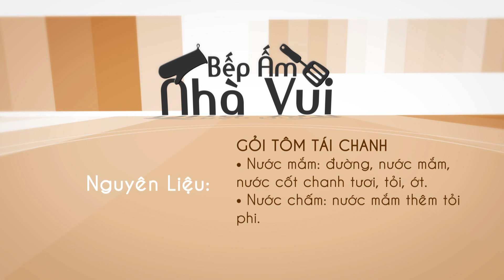BẾP ẤM NHÀ VUI - EP22 - GỎI TÔM SỐNG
Produced by VIETFACE TV AUSTRALIA
Executive Producer: HOANG (KIM) NGUYEN
Director: PHUNG LOAN
Producer: DANNY NGUYEN
Editor: CHI NGUYEN
Camera Operator: CHAN HONG TO
Special thanks to HUONG RUNG VIETNAMESE RESTAURANT